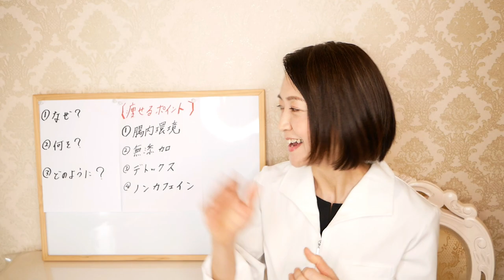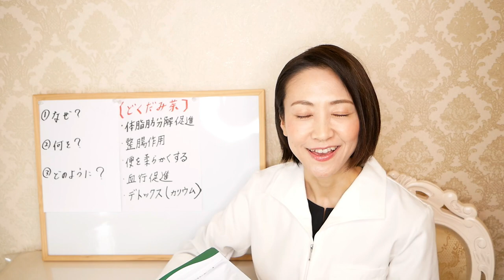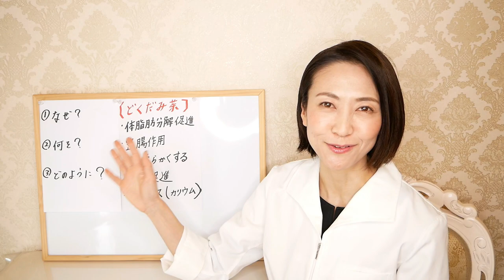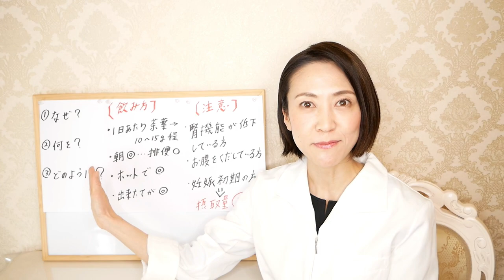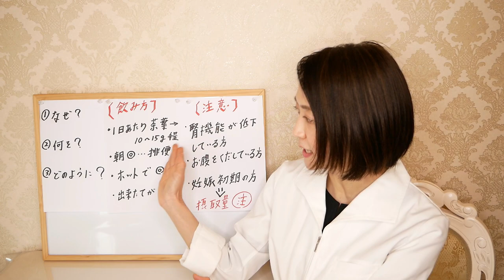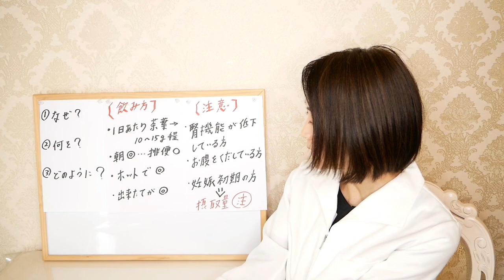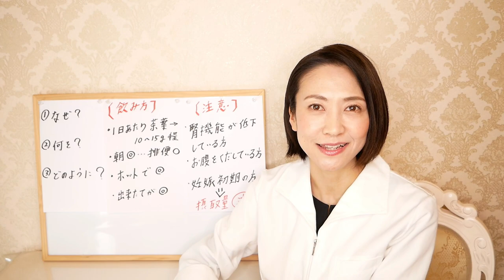【飲むだけで痩せる】一番オススメのお茶を腸活の観点からご紹介します【水ダイエット】